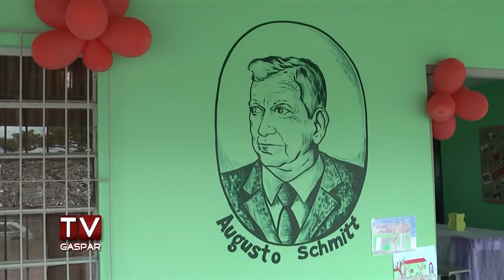Escola do Macuco completa 70 anos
EEB Augusto Schramm foi fundada em 1944. Hoje é uma das três escolas que ainda trabalham com turmas multisseriadas em Gaspar.